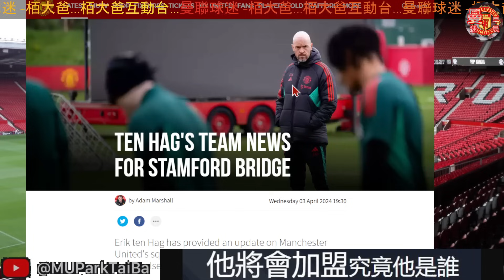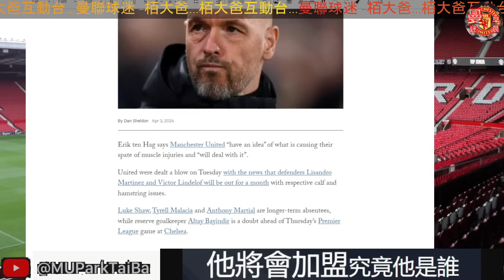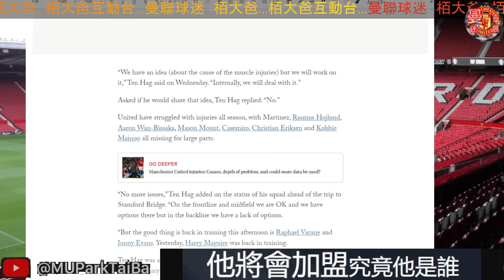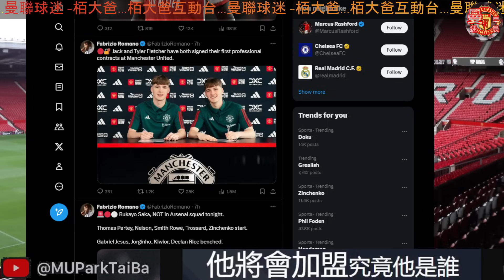轉會大神 : 他將會加盟 究竟他是誰 | 曼迷 栢大爸